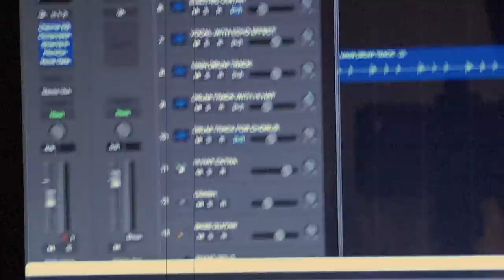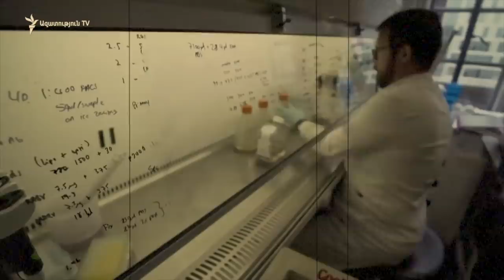Gor Mkhitarian - "Protect Us" // Գոռ Մխիթարյան - "ՊԱՇՏՊԱՆԻՐ ՄԵԶ" produced by Art Grigorian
Gor Mkhitarian

Raffy Ardhaldjian
- executive producer, co- designer

Art Grigorian
-  arrangement and producing, keyboards, sound mixing, sound and video editing

Anait Balasanyan
- co-designer, photography, camerawoman